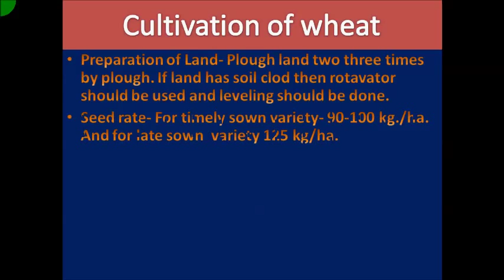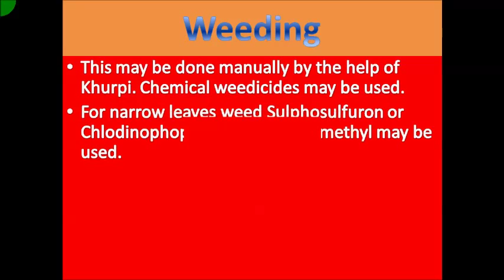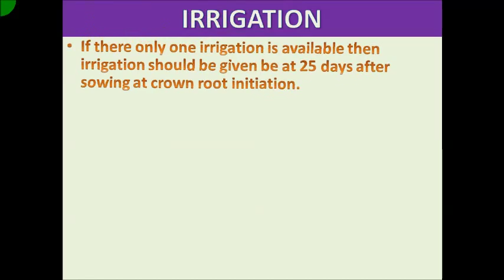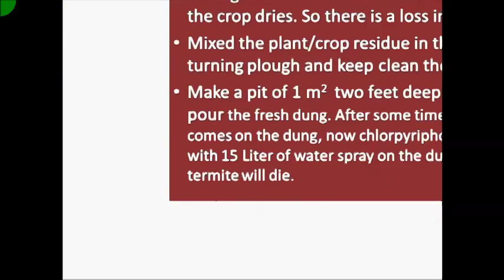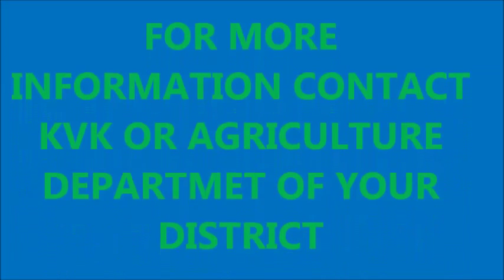IMPROVED METHOD OF CULTIVATION OF WHEAT, GEHU KI KHETI,गेंहू की खेती,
IN THIS VIDEO I HAVE TOLD ABOUT THE IMPROVED METHOD OF CULTIVATION OF WHEAT. IN THIS I DESCRIBE THE PACKAGE OF CULTIVATION OF WHEAT SO THAT FARMER CAN CULTIVATE THE WHEAT AND CAN INCREASE THE YIELD OF THEIR WHEAT FIELD.
IMPROVED METHOD OF CULTIVATION OF WHEAT,
IMPROVED METHOD OF CULTIVATION OF WHEAT, GEHU KI KHETI, UNNAT VIDHI SE GEHUKI KHETI, PACKAGE OF PRACTICES OF CULTIVATION OF WHEAT,
इम्प्रोवेद मेथड ऑफ़ कल्टीवेशन ऑफ़ वीट, गेंहू की खेती, उन्नत विधि से गेहूं की खेती, पैकेज ऑफ़ प्रैक्टिसेज ऑफ़ कल्टीवेशन ऑफ़ वीट,